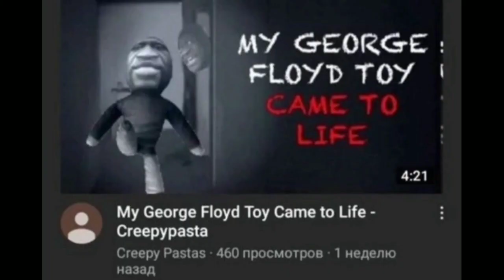YouTube rewind 2020 (fan-made) Siren Head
Total work time:
10 days

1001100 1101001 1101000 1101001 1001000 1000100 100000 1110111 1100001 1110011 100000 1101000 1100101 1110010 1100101